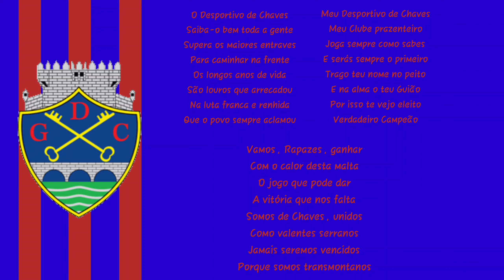Hino do Desportivo de Chaves-POR